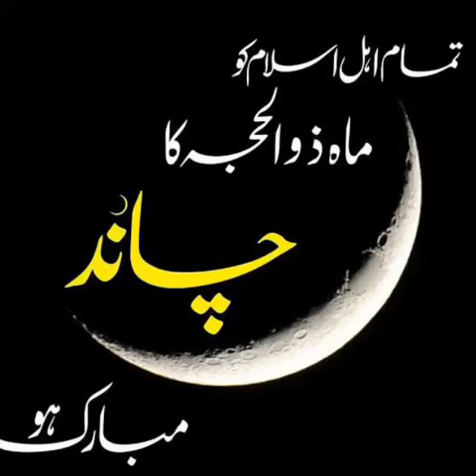zil Hajj Eid ul azha Chand Mubarak ✨✨🌘🌘🌘🌃🌃🌃🌃🌃💥💥💥💥